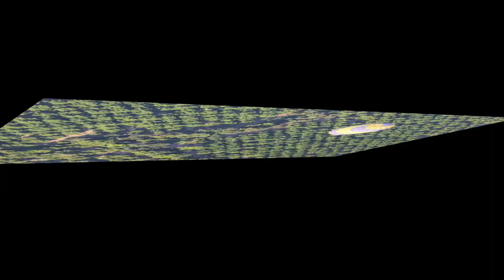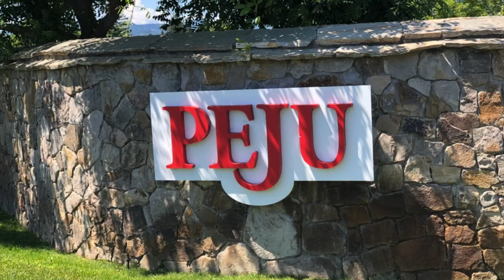Hot Air Balloons, Opus One, Peju, and Stag's Leap | Napa Valley Vlog Day 4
On Day 4 of our Napa Valley Wine Country Couples Trip, we get up super early to go on a hot air balloon ride in the Central Valley.  It was AMAZING!  We also visited Stag's Leap Wine Cellars, Opus One, and Peju.  What a great day!

If you like our videos, you'll love our podcast.  Join us every Sunday as we take you to Walt Disney World, Disneyland, on Disney Cruise Line, and everywhere in between!